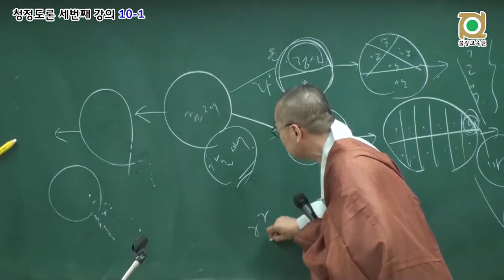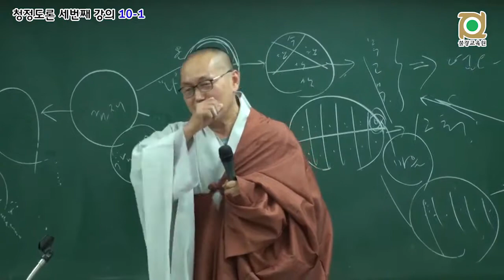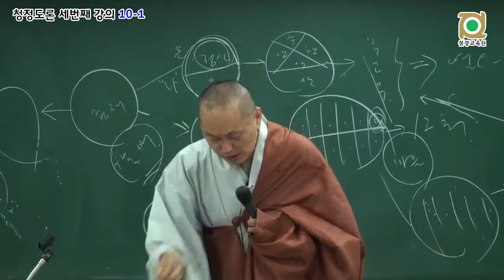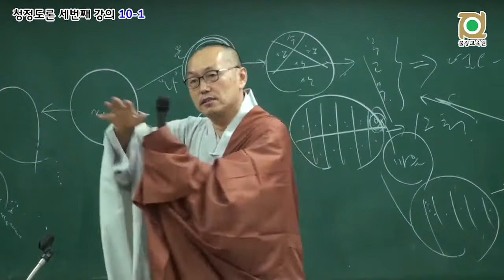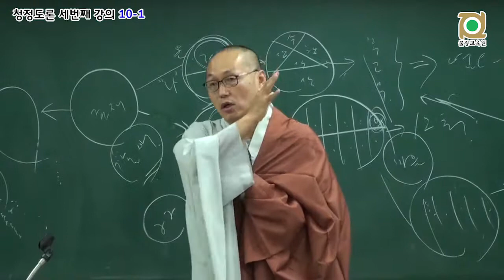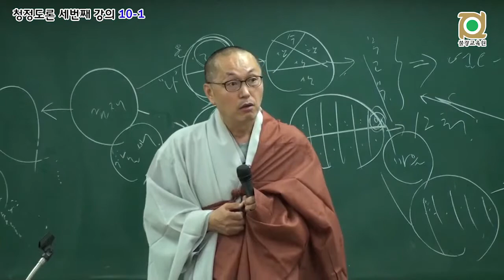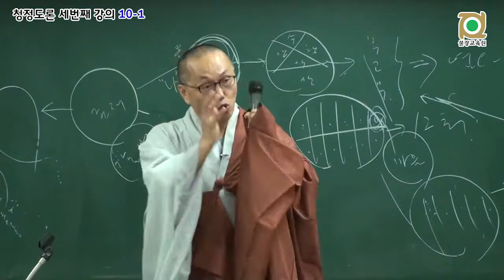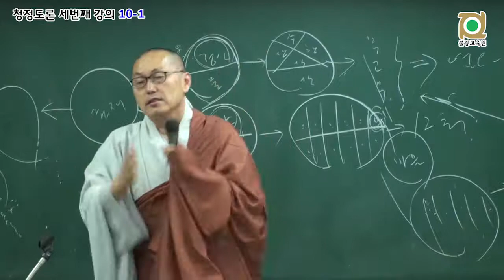각묵스님 청정도론 135 - 제2권 p529 Vis.xvi.1 제16장 기능(根)과 진리(諦) 2